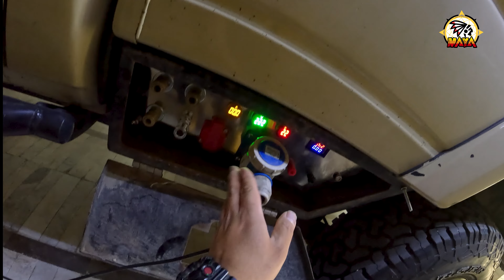سفرنامه تعطیلات نوروز1403 - آماده سازی تجهیزات